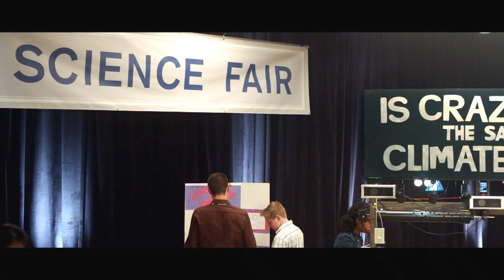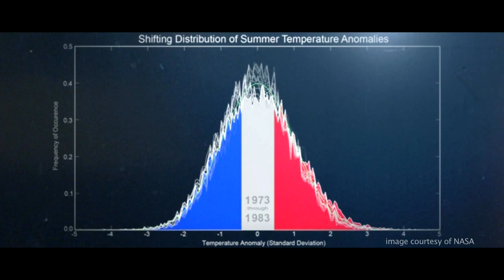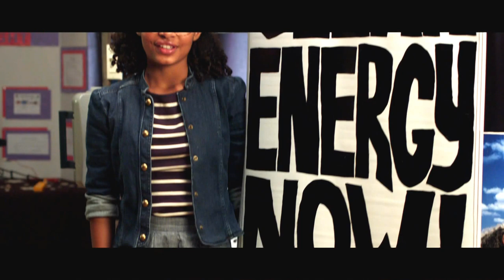Science Girl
The science girl takes a comedic look at the differences of climate vs weather. Created for  the live broadcast of 24 Hours of Reality: The Dirty Weather Report.